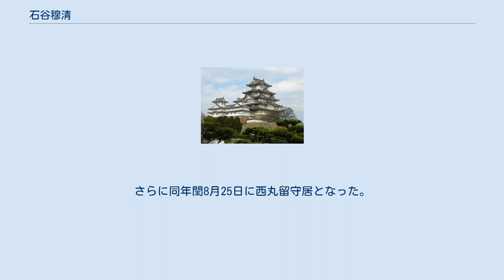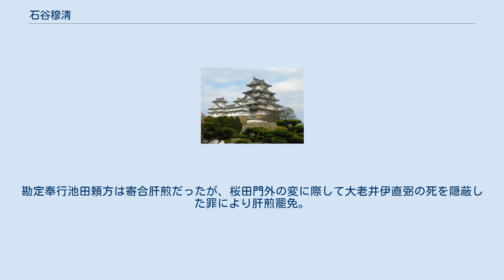石谷穆清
石谷 穆清（いしがや あつきよ）は、幕末の江戸幕府旗本。
官位は因幡守、後に長門守。
江戸時代初期に江戸北町奉行を務めた石谷貞清の子孫。
 文化14年（1817年）8月4日に家督を相続して小普請となる。
書院番を務めた後、天保8年（1837年）1月11日に使番、天保15年（1844年）9月10日に目付となる。
嘉永2年（1849年）12月24日、堺奉行に就任し、嘉永5年（1852年）5月19日に大坂西町奉行となり、安政元年（1854年）5月20日まで務める。
安政2年（1855年）8月9日、勘定奉行となり、安政5年（1858年）に江戸北町奉行となった。
 大老井伊直弼の政策下で起こった、いわゆる「安政の大獄」では五手掛（他は寺社奉行松平宗秀、勘定奉行池田頼方、大目付久貝正典、目付神保長興）の一員として裁断に関与する。
 文久2年（1862年）6月5日に一橋家家老、同年8月24日に講武所奉行となりこれを1か月務める。
さらに同年閏8月25日に西丸留守居となった。
 しかし、遡る安政7年（1860年）3月3日、いわゆる桜田門外の変において井伊直弼が殺害された後、反井伊派が台頭し、文久2年（1862年）5月、勅命を受け一橋慶喜が将軍後見職に、松平春嶽が政事総裁職に就任した。
この体制は井伊直弼時代の政治を否定し、大獄で幽閉されていた者の釈放や井伊家に対する減封などの施策と共に、弾圧の取調べをした者に対する処罰を行った。
穆清もまた安政の大獄の際の責任者の一人として、飯泉喜内の処断に関して不備があったという理由で同年11月23日に免職となり、隠居・差控を命じられた。
 元治2年（1865年）1月20日に再び講武所奉行となり、慶応2年（1866年）11月17日に免職された。
 明治2年（1869年）5月22日に死去。
 ^ 当時の五手掛の同輩らも処断された。
寺社奉行松平宗秀は京都所司代職を罷免および溜詰格に昇進していた格式の剥奪。
勘定奉行池田頼方は寄合肝煎だったが、桜田門外の変に際して大老井伊直弼の死を隠蔽した罪により肝煎罷免。
大目付久貝正典は2000石減封の上、免職隠居 ^ 『幕末維新大人名事典』（新人物往来社、2010年）110頁